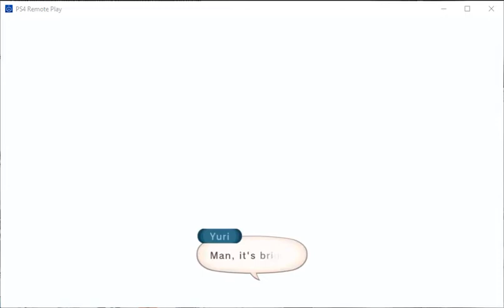Tales of Vesperia Definitive Edition - Leaving the Imperial Capital Zaphias